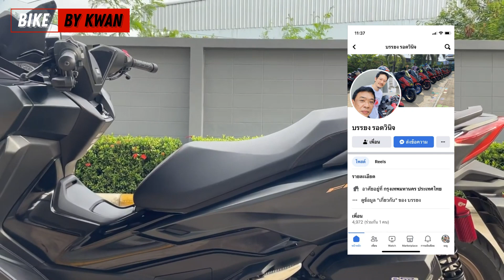FORZA350 รีวิวเบาะทรงกลาง ขับขี่สบาย นุ่มๆ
HONDA FORZA350
รีวิวเบาะทรงกลางขับขี่สบาย นุ่มๆ